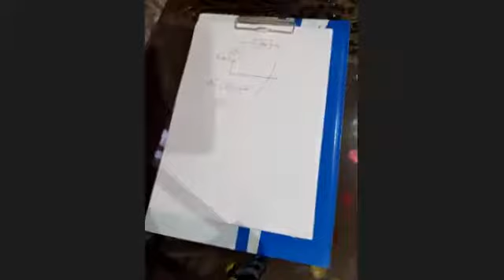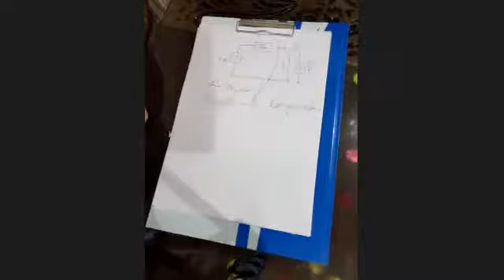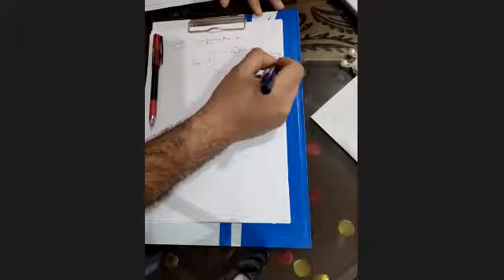مراجعة كنترول الفرقة الرابعة كلية الهندسة جامعة الزقازيق١